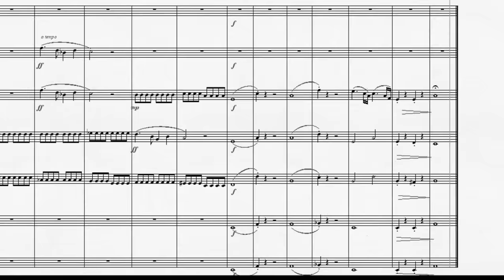DOK 1.40 - Ávila para Flauta, Violino e Cordas (C) - Moderato